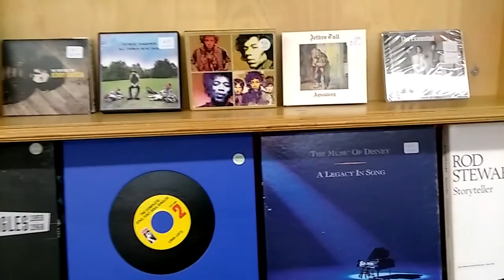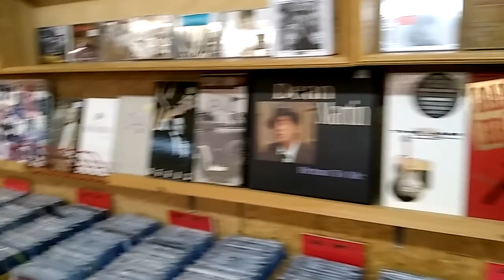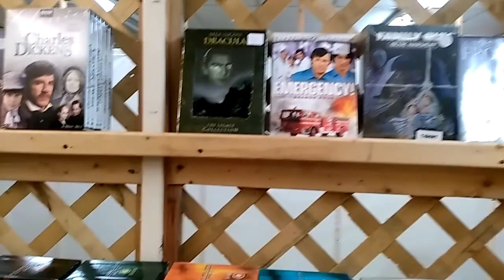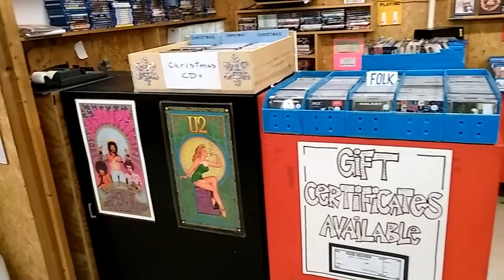CD Music Stores Mississauga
Mississauga Ontario, ON L5E 1V4

Are you looking for affordable excellent quality CD Music, Vinyl Records, DVD Movies, Blue Ray movies and box sets, then look no further!! Please visit Dixie Records located at the back of the
Red Room at the Fantastic Flea Market. For 28 years Dixie Records has an outstanding reputation for quality music, great customer loyalty and service to mississauga customers!

The Fantastic Flea Market was established in 1976. It is the oldest and longest running market in the GTA.A visit to the Fantastic Flea Market is something of an adventure. You can expect the most unusual and unique items at very reasonable prices.Give-aways, bargains and fun are served up every weekend. Entertainment, the hustled and bustle of bartering with varied, friendly vendors and the enormous bargains to be had
are compelling reasons why the popularity of the Fantastic Flea Market continues into its 42th year of operation. Open from 10am until 5pm every Saturday and Sunday. All year around.Please visit

If you are looking for good merchandise at great deals& prices, then look no further than the Fantastic Flea Market! Our vendors carry a wide variety of quality goods including; art, antiques,
books, collectibles, clothing,electronics, jewelry, movies and music and much, much more.Fantastic Flea Market is located in the lower level of the Dixie Outlet Mall, 1250 South Service Road,
Mississauga

There's plenty of FREE parking!

Do you have a small business and are looking for a place to rent?
The Fantastic Flea Market has many booths available to rent.
We have been operating out of the same location for over 30 years!
Please drop by and talk to us about setting up a vendors booth.

Vendor's Directory

Red Blue Yellow and Green

This is a collection of our vendors in every room of our Market identified by coloured signage in each section. We also have an information booth to assist you in finding the vendors
selling the items that you need. Stop by anytime and we will direct you to the right place.Please visit our

Fantastic Flea Market Limited
1250 South Service Road

Record Store Mississauga
Vinyl Record Stores Mississauga
DVD Music Store Mississauga
Movie DVD Stores Mississauga
Blue Ray Movie Store Mississauga
Dixie Flea Market Mississauga
Dixie Fleamarket Mississauga
Dixie Mall Flea Market
Dixie Mall Flea Markets
Dixie Mall Fleamarket
Dixie Mall Fleamarkets
Dixie Flea Market
Dixie Flea Markets
Mississauga Flea Market
Mississauga Flea Markets
Mississauga Fleamarket
Mississauga Fleamarkets
Flea Market in Mississauga
Flea Markets in Mississauga
Fleamarket in Mississauga
Fleamarkets in Mississauga
Mississauga Flea Market Dixie
Mississauga Flea Markets Dixie
Mississauga Fleamarket Dixie
Mississauga Fleamarkets Dixie
Fantastic Flea Market Mississauga
Fantastic Flea Markets Mississauga
Fantastic Fleamarket Mississauga
Fantastic Fleamarkets Mississauga
Flea Market In Mississauga Ontario
Flea Markets In Mississauga Ontario
Fleamarket In Mississauga Ontario
Dixie Mall Mississauga Flea Market
Dixie Mall Mississauga Flea Markets
Dixie Mall Mississauga Fleamarket
Dixie Mall Mississauga Fleamarkets
Mississauga Flea Market Dixie Road
Mississauga Flea Markets Dixie Road
Mississauga Fleamarket Dixie Road
Mississauga Fleamarkets Dixie Road
Dixie 401 Flea Market
Dixie 401 Flea Markets
Dixie 401 Fleamarket
Dixie 401 Fleamarkets
Mississauga Flea Market Dixie 401
Mississauga Flea Markets Dixie 401
Mississauga Fleamarket Dixie 401
Mississauga Fleamarkets Dixie 401
Dixie Flea Markets Mississauga
Dixie Fleamarkets Mississauga
Mississauga Deals
Mississauga Flea Market Deals
Mississauga Flea Markets Deals
Mississauga Fleamarket Deals
Mississauga Fleamarkets Deals
Toronto Flea Market
Toronto Flea Markets
Toronto Fleamarket
Toronto Fleamarkets
Flea Market in Toronto
Flea Markets in Toronto
Fleamarket in Toronto
Fleamarkets in Toronto
Saturday Market
Sunday Markets
Weekend Market